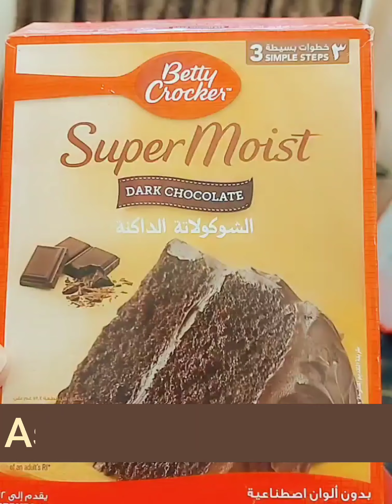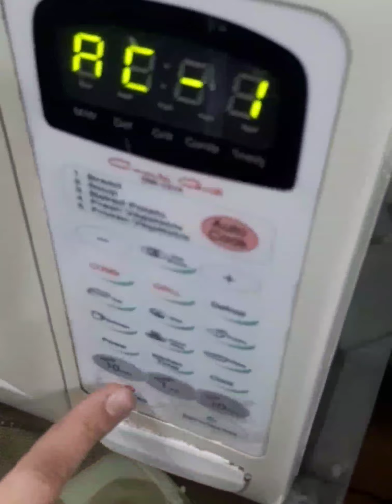Chocolate Cake Recipe